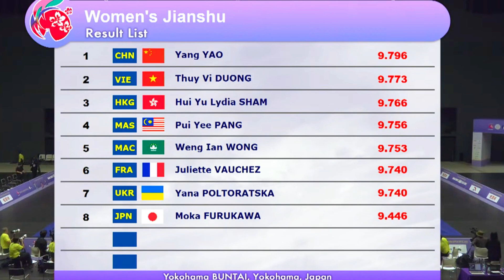Hui Yu Lydia Sham 🇭🇰 🥉9.766 score Jianshu (Women) 3rd Taolu Wushu World Cup 2024, Japan